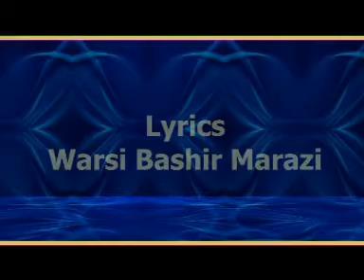MADINAKI LALA SOUN SALA YAKH NA BY MUNEER AHMED MIR FROM RAVIMECH STUDIOS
lyrics by warsi bashir marazi and sung by muneer ahmed mir , recorded at ravimech studios .